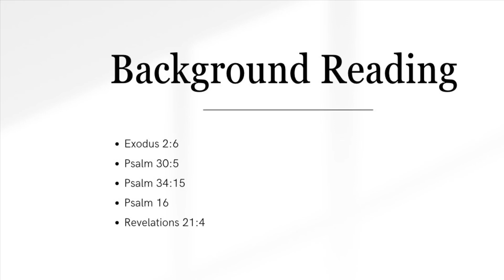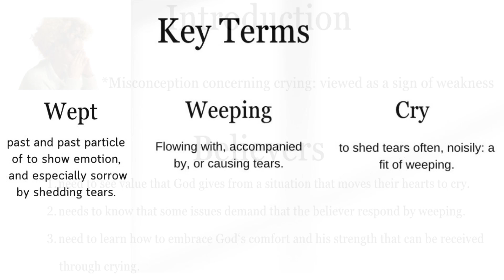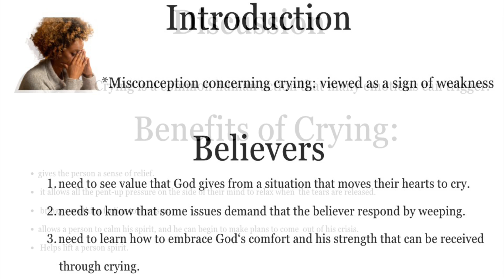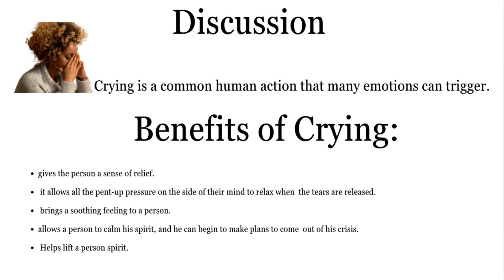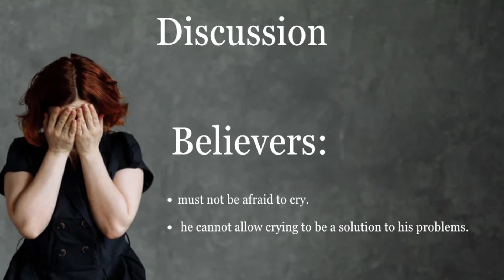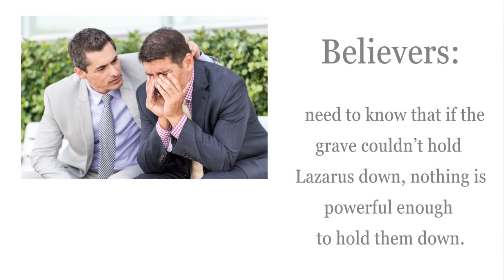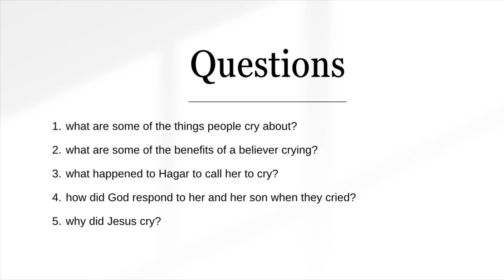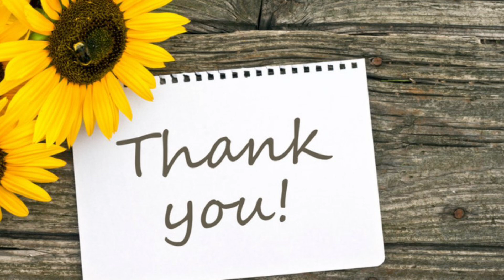The Power of Crying. Lesson 13. Prayer & Bible Band. INCLUDES: Background & Devotional Scriptures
Images:@canva
Video@canva

Content: @ChurchOfGodInChrist
The power of crying. Lesson 13/4 week church of God in Christ prayer and Bible band lesson.